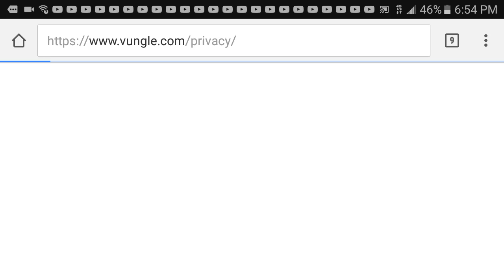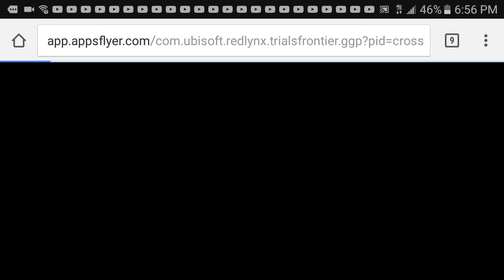Shark evolution part 2